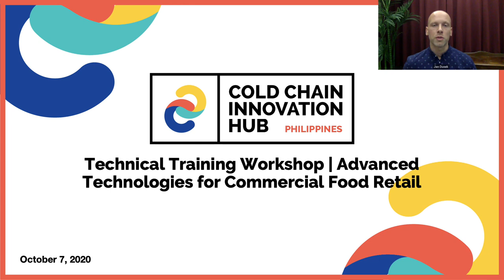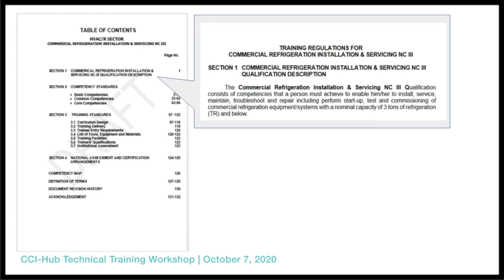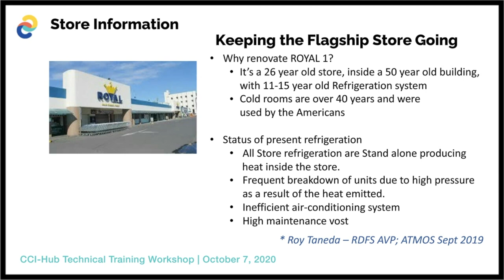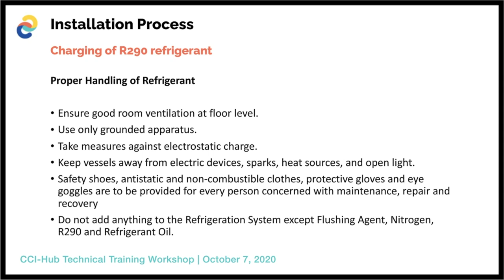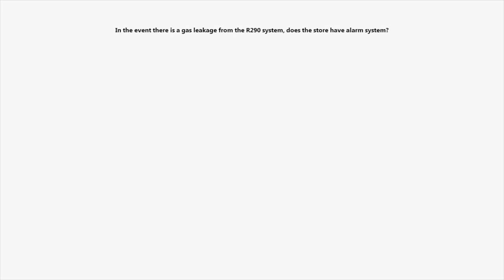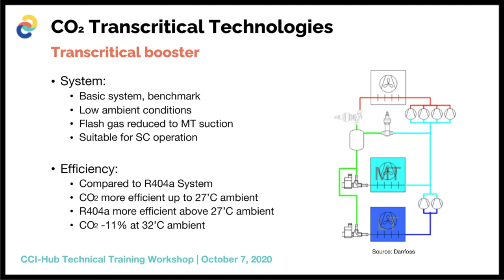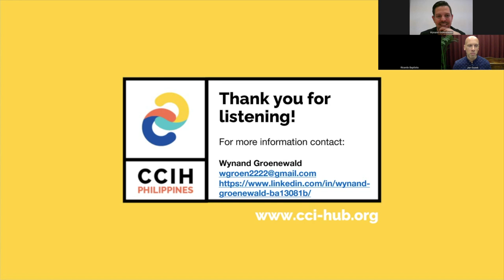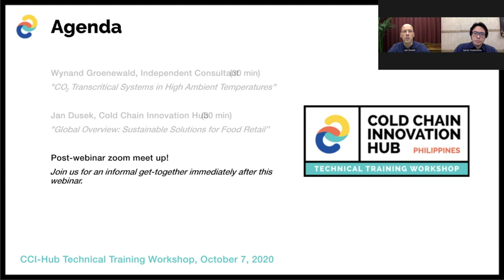Webinar (Full): Technical Training Workshop | Advanced Technologies for Commercial Food Retail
This video is a recording of CCI-Hub's Technical Training Workshop | Advanced Technologies for Commercial Food Retail online webinar held on October 7, 2020.

The focus of this workshop is to provide a deep-dive technical overview of the details involved in the installation, maintenance, servicing and operation of the latest technologies being employed in the commercial food retail sector both overseas and in the Philippines today.

Timestamps:
0:00 Introduction and agenda
4:48 Welcome messages from DENR and UNIDO
12:35 Project background
16:48 Manuel P. Azucena
37:39 Cold Front Technologies Asia
1:47:48 Wynand Groenewald
2:04:48 Cubicool International | Live Stream from a CO2 Training Facility
2:27:01 Jan Dusek

About the CCI-Hub:

The CCI-Hub is one of the main components of the “Global Partnership for improving the Food Cold Chain in the Philippines" project, implemented by the United Nations Industrial Development Organization (UNIDO) together with the Department of Environment and Natural Resources of the Philippines (DENR).

The Philippines’ Technical Education and Skills Development Authority (TESDA) has been selected as an official partner of the project and as the national entity to host the CCI-Hub at its central office located in Metro Manila.

The CCI-Hub serves as the project's main platform providing an ecosystem of technical resources, training, knowledge sharing and stakeholder collaboration. Its main objective is to increase adoption of best practice refrigeration and related services as well as communication throughout the food cold chain and to ensure a long-term impact of the project.

About the “Global Partnership for improving the Food Cold Chain in the Philippines":

One of the most pressing issues in developing countries is a faulty food cold chain, which results in massive food loss and underserved communities.

To address that problem in the Philippines, the project aims to identify, develop and stimulate the application of low-carbon, energy efficient refrigeration innovation technologies and business practices for use throughout the food cold chain (CC) to increase food safety and food security.

It is funded by US$2 million from the Global Environment Facility (GEF), with US$25 million in co-financing (in-kind, grants and loans).